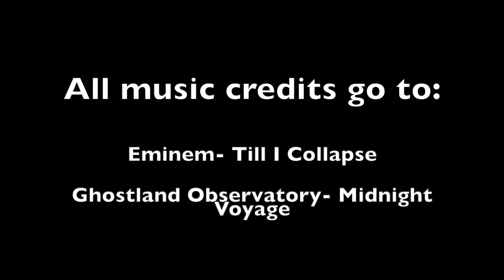Matthew Ramirez 2021 Redwood HS 3B/ 1B